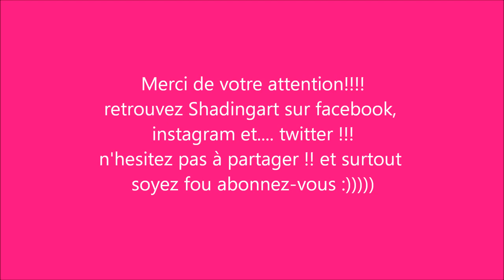Cours de peinture facile abstraite acrylique vidéo HD YouTube shadingart